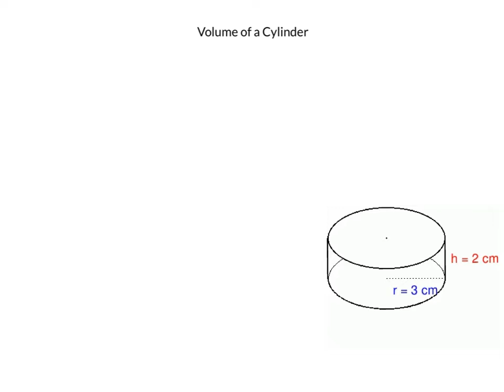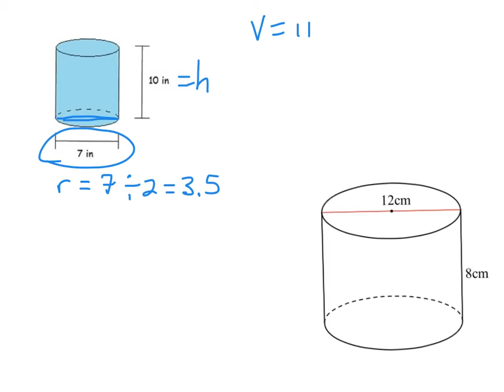Volume of a Cylinder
Finding the volume of a cylinder given the radius or diameter